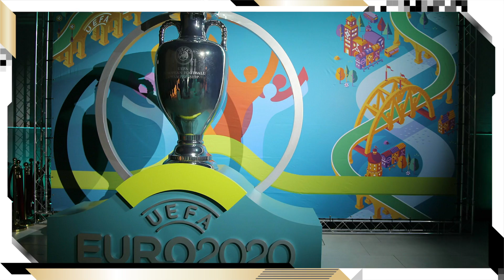Nations League: Hot oder Flop?! | Analyse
Die UEFA Nations League startet. Die deutsche Nationalmannschaft will sich neu aufstellen, Bundestrainer Jogi Löw möchte eine neue Spielidee entwickeln. Jetzt geht es sofort gegen den Weltmeister Frankreich, wird schon dort ein Umschwung zu erkennen sein? Wir blicken auf die Vor- und Nachteile des neuen Wettbewerbs der UEFA. Kommerz steht an erster Stelle, ist das schlimm? Ist die Kommerzialisierung des Fußballs überhaupt noch aufzuhalten?
Mein Kanal gehört zu funk.